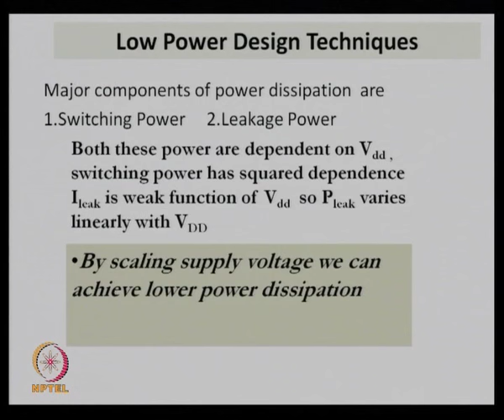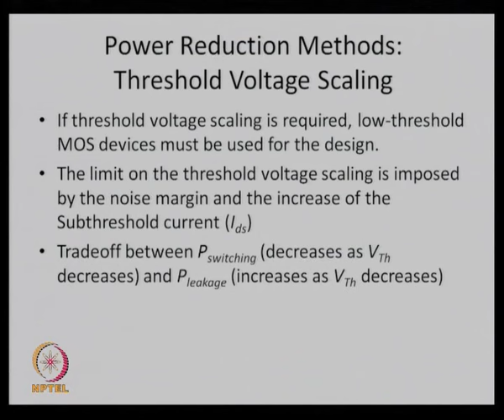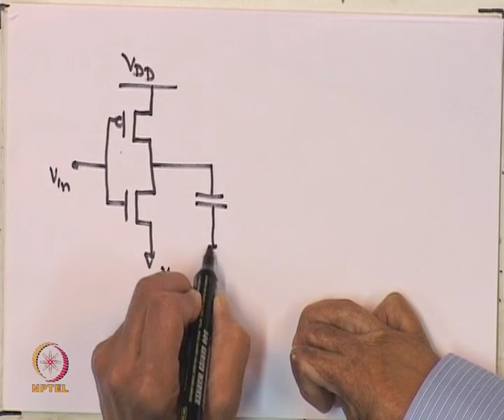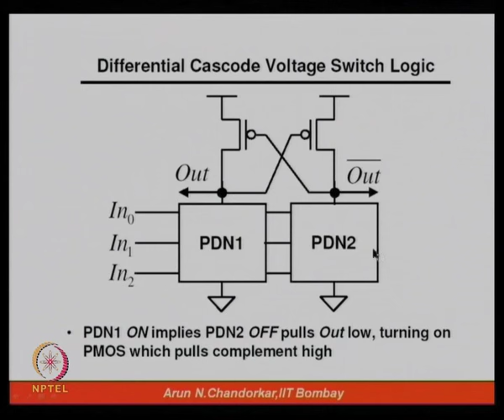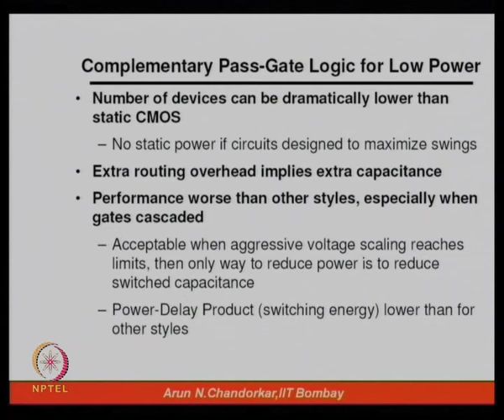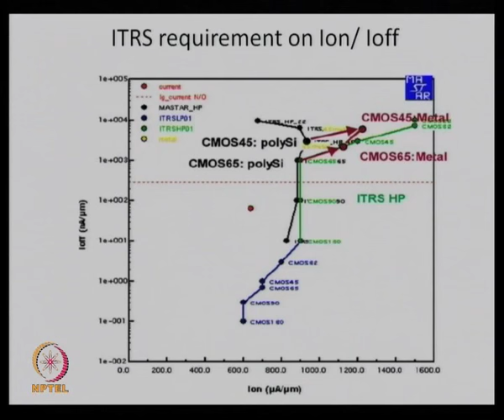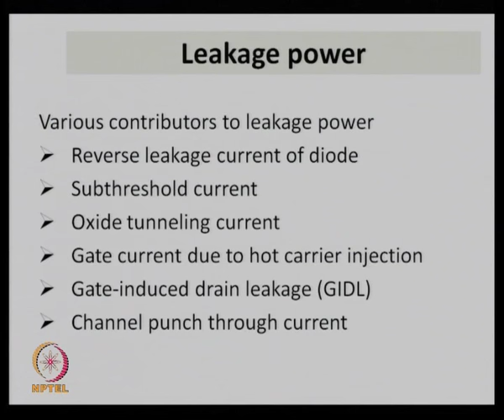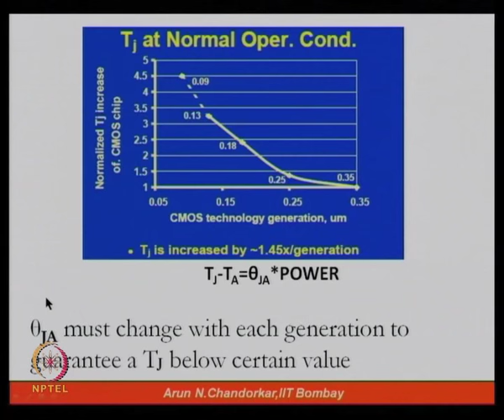Mod-01 Lec-08 Low Power Design Techniques